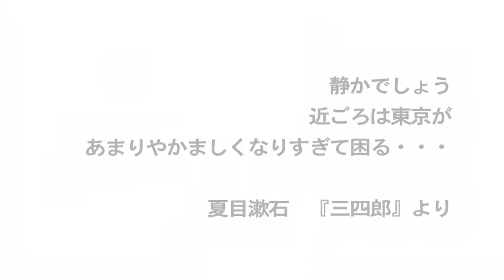PLANTS + WALK |「三四郎池」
植物の多い大学キャンパスはプランツウォークの恰好のエリアです。とくに東京大学は江戸の諸藩のお屋敷だったこともあり、古木老木がいっぱい。有名なイチョウ並木、安田講堂前の大クスなどを筆頭にその数総勢約5000本。しかも学校の門扉は構内のヒマラヤスギの倒木でつくられたり、落ち葉は堆肥にして再利用したりするなど、時流にあった共存を森とキャンパスが行っています。今回、一行が訪れた「三四郎池」は加賀藩の名庭園「育徳園」心字池がその前身。畔には武士好みのカエデやサクラがあるほか、南側の斜面にはヒマラヤスギやシイ、ケヤキなどの高木もそびえ立っています。水面をみれば、コイ、カモ、カメのほかにスッポンも生息。池を一周する小径を回遊しながら、せいこう氏は漱石がどの場所から美禰子が登場するシーンを描いたのかイメージを遊ばせ、真吾氏は飛び石を子どものようにわたって声をあげて興じていました。